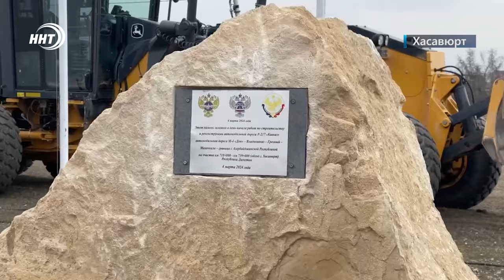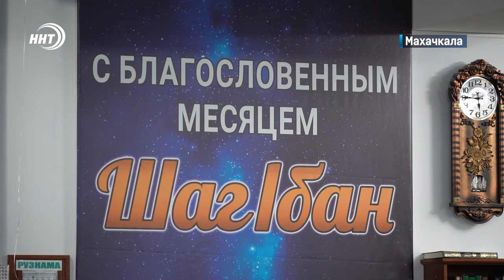Снова пожар и снова погибли дети. Новости Дагестана за 5.03.2024 год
1. Снова пожар и снова погибли дети. Уголовное дело возбуждено по факту гибели трех малышей в Кизлярском районе.

2. Безопасно, просторно и быстро. Три участка федеральной автодороги «Кавказ» открыли в Дагестане после капитального ремонта.

3. Жизнь в займы. За год жители Дагестана оформили кредиты на 144 млрд рублей. Подробнее в выпуске.

4. Велосипеды, спортивный инвентарь и приставки. Детей-участников марафона «40 намазов в мечети» поощрили призами.